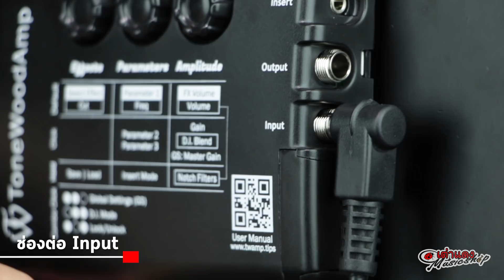รีวิว l ToneWood Amp ของนวัตกรรมเอาใจมือกีต้าร์ ที่จะทำให้การเล่น เปลี่ยนไปตลอดกาล l Multi Effect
เอฟเฟค กีต้าร์ ตัวแรกของโลก 🌏 ที่ทำให้กีต้าร์ของคุณมีเสียงเอฟเฟค เช่น Delay,Chorus,Reverb  ออกมาจาก Soundhole โดยที่ไม่ต้องต่อแอมป์ ล้ำสุดๆ ขอบอกเลย ของเจ๋งๆแบบนี้ไม่มีอีกแล้ว

🔥 ถ้าคุณกำลังมองหาเอฟเฟคกีต้าร์โปร่ง ที่สามารถตอบโจทย์การใช้งานระดับมืออาชีพ  มีเอฟเฟคให้เลือกหลากหลาย เสียงที่มีคุณภาพแบบ Organic Sound  พกพาไปได้ทุกที่ ลบล้างการใช้งานในรูปแบบเดิม

พี่โจขอแนะนำตัวนี้เลย Tonewood Amp

" การเล่นกีต้าร์ของคุณจะเปลี่ยนไปตลอดกาล "

🔴 Feature เด็ดๆ

- มีเอฟเฟคให้เราเลือกเล่นถึง 8 เสียง
     Reverb Hall
     Reverb Room
     Reverb Plate
     Delay
     Tremolo/Delay
     Leslie Style Tremolo
     Auto-Wah
     Overdrive

-  คุณภาพเสียงเอฟเฟคเป็นแบบ Organic Sound (เสียงธรรมชาติ)

-  บันทึก Preset ในงานใช้งานได้ถึง 80 Preset

-  ติดตั้งง่าย โดย ไม่ต้องใช้อุปกรณ์อะไรเพิ่มเติม

- ใช้งานกับกีต้าร์โปร่ง และ กีต้าร์คลาสสิคได้

- พกพาไปได้ทุกที่ มีเพียงแค่กีต้าร์ตัวโปรด และ Tonewood Amp  โดยไม่ต้องหาแอมป์มาต่อให้ยุ่งยากอีกต่อไป ลบล้างการใช้งานในรูปแบบเดิมๆ ออกไปเลย

- เชื่อมต่อกับ Application อื่นๆได้ เรียกว่าสามารถเพิ่มเสียงเอฟเฟค ได้ไม่จำกัด เพื่อต่อยอดจินตการ การเล่นกีต้าร์ของเราอย่างไม่สิ้นสุด

เลื่อนไปตำแหน่งที่อยากดู

00:21 ฟังเสียงเอฟเฟค (ทุกเสียง)
04:40 รีวิว Tonewood Amp
12:26 ขั้นตอนการติดตั้ง
17:04 แนะนำปุ่มต่างๆ
20:20 ลองใช้งานเอฟเฟค
27:30 ฟังก์ชั่นพิเศษ
35:35 เสียงภาคไฟฟ้า ต่อออกแอมป์
37:15 ฟังก์ชั่พิเศษเมื่อต่อออกแอมป์
38:45 สรุปการทำงานของ Tonewood Amp

💵  รายละเอียดสินค้าเและ รูปภาพสินค้า คลิกเลย

ToneWood Amp
จากราคา 10,000.- ลดพิเศษเหลือเพียง 8,750.-

โปรโมชั่น จัดส่ง ฟรี ไปเลย
พร้อมประกันวงจรจาก ศุนย์ 1ปี

🔴 ดูรีวิวแบบ Blog จัดเต็มได้ที่

🔴Pick up กีต้าร์
ดูรายละเอียดได้ที่

🔴 อุปกรณ์ที่ใช้
Acoustic guitar : Baton Rouge รุ่น ar21/ace-sb

🔴 ที่อยู่ร้าน เต่าแดง คลิกเลย !!

ร้านอยู่แถว แยกสนามจันทร์ ใกล้ๆกับ มหาลัยศิลปากร นครปฐม

1.มาซื้อสินค้าด้วยตัวท่านเอง ที่ร้าน เต่าแดง อยู่แถว ม.ศิลปากร นครปฐม

Line Official   ► @taodang อย่าลืมตัว @ นะครับ

3.ดูรูปเครื่องดนตรีเพลิน
6 BLog สาระเกี่ยวกับดนตรี ความรู้ บทเรียน สอนดนตรี แบบฟรี ๆ
7คลิปรีวิว สาระเกี่ยวกับดนตรี รับชมได้ที่